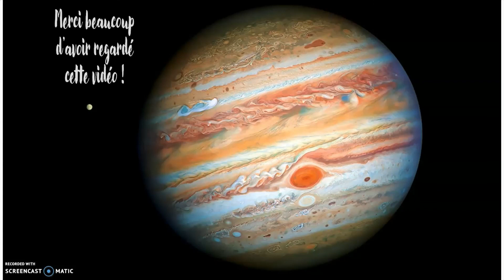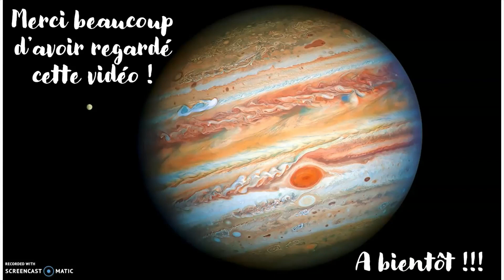Qu'est ce que la tâche de Jupiter ?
Bonjour tout le monde ! J'espère que vous allez bien ! Aujourd’hui on se retrouve pour une nouvelle vidéo sur les petites questions de Miréfield ! La question d’aujourd’hui va se diriger vers Jupiter ! Qu’est-ce que la tâche de Jupiter ?

Pour en savoir plus sur la tâche de Jupiter :

Merci beaucoup d'avoir regardé cette vidéo !
A bientôt !!!